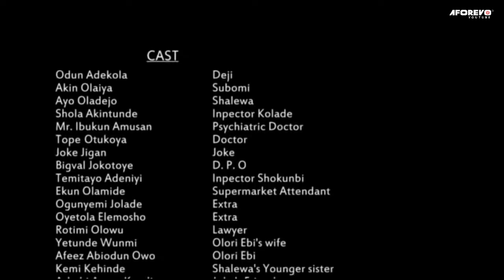Oju Apa - Latest Nigerian Yoruba Movie Starring : Odunlade Adekola, Akin Olaiya, Ayo Oladejo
A Young Lady Blind Folded By Love Conceals A Crime For Her Fiance Without Knowing The Consequences Attached.
Starring : Odunlade Adekola, Akin Olaiya, Ayo Oladejo